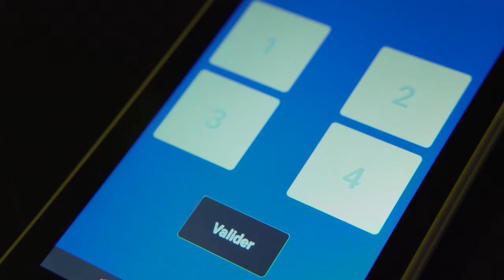THE TV SHOW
Jeux interactif avec tablette ou smartphone, quiz, buzzer, épreuve, une animation pour tout type d’événements, séminaire, comité d'entreprise, anniversaire, mariage , galerie marchande...